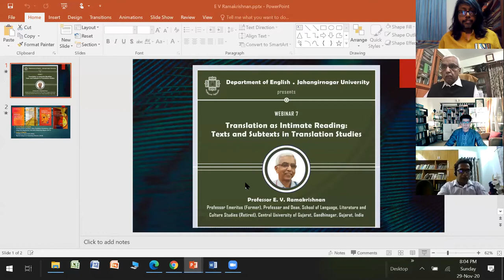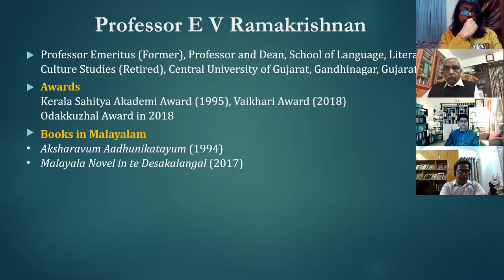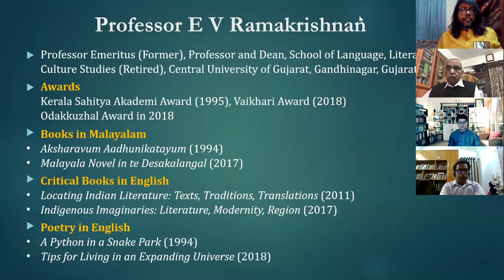Translation as Intimate Reading: Texts and Subtexts in Translation Studies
Webinar 7 | Dept. of English | Jahangirnagar University
Speaker: Professor Dr. E. V. Ramakrishnan
Professor Emeritus, Centre for Comparative Literature and Translation Studies, Central University of Gujarat, India